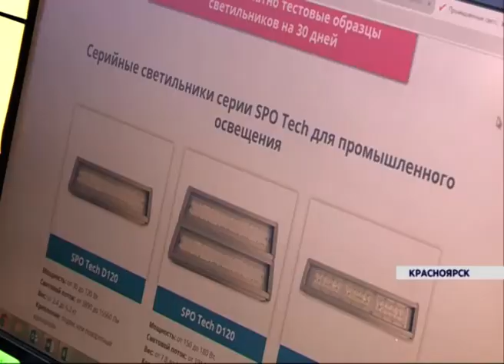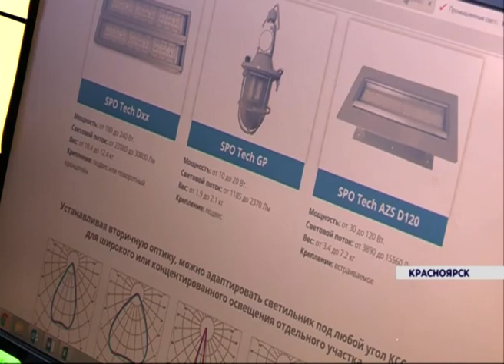В Красноярске пройдет региональный этап конкурса «Молодой предприниматель России»